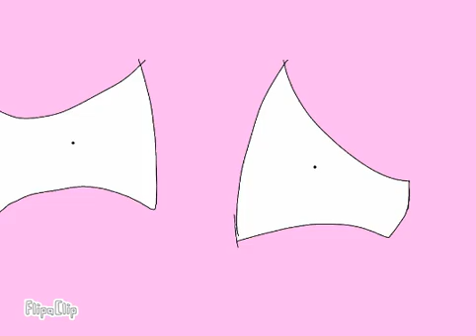14 sierpnia 2020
FlipaClip - Dutyg